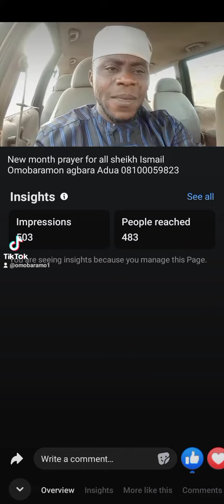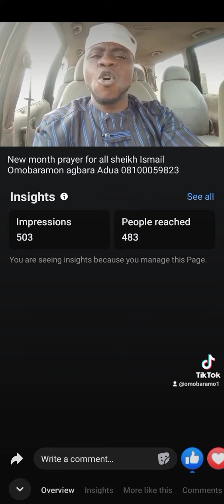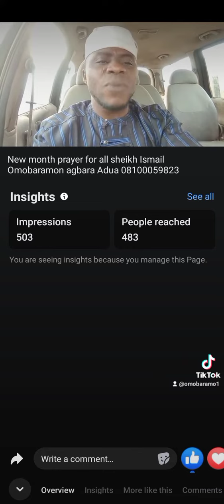new month prayer for all my fans home and abroad